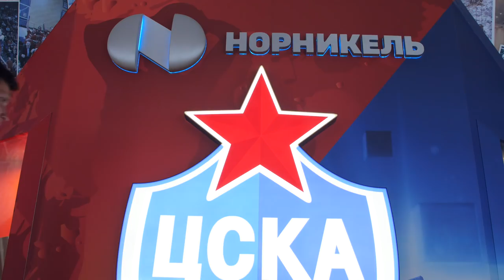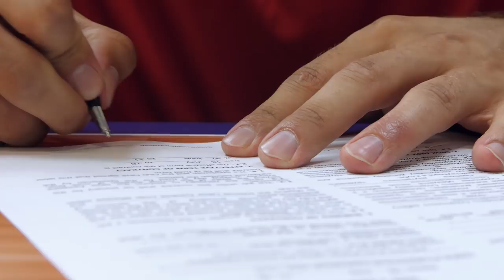Welcome, Ivan Ukhov!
Иван Ухов новый игрок ЦСКА! Интервью защитника и президента клуба Андрея Ватутина в репортаже